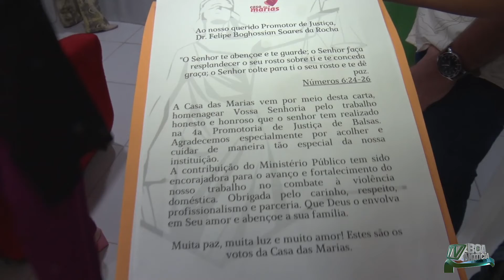Casa das Marias faz momento de agradecimento ao Ministério Público de Balsas.